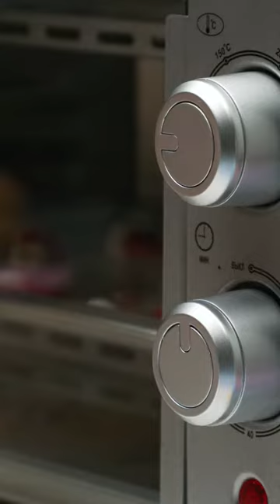Stop Motion Cooking, Eating Sound, Underground Cooking Experiment, ASMR, Cuckoo, Frankenfood